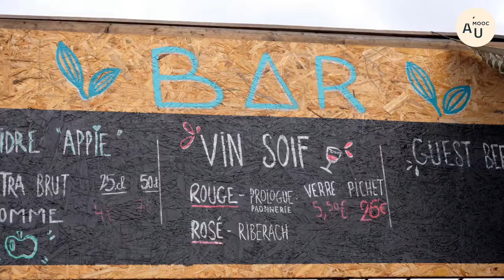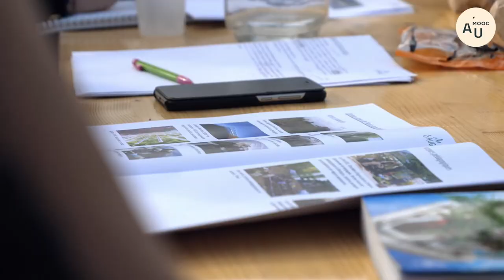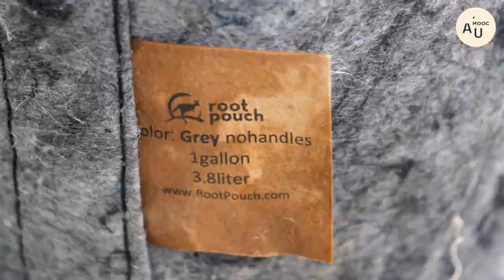Portrait - La Sauge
Floriane Navard présente l’association à portée pédagogique la Sauge.